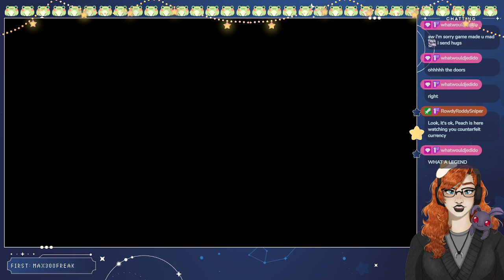One More Star to Goooooo ⋆｡°✩ | Super Mario RPG pt. 7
2/26/2024 Twitch stream.

Catch me on Twitch! I stream Mon, Wed, and Sat at 7 PM CST